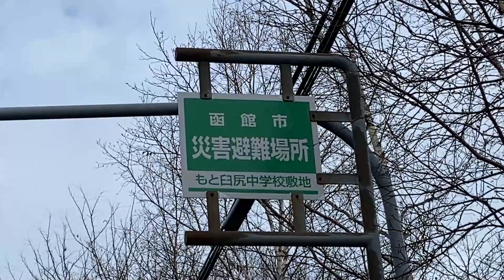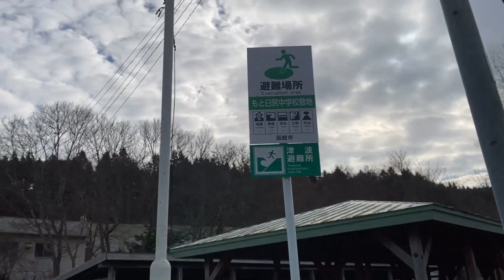おいしい給食season３ ロケ地巡り 湯の川漁港～忍川中学校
今回は　テレビドラマ「おいしい給食season３」のロケ地巡りです。このドラマの舞台は北海道函館で、ドラマ内に出てくる場所を探してみました。とりあえず、ドラマ後半でいつも甘利田先生と粒来君が話をする場所（湯の川漁港）舞台となっている中学校（忍川中学校）に行ってみました。学校は元臼尻中学校という学校で、現在は廃校になっているそうです。今もテレビ放映されているので、とても感激しました！どうぞご覧ください！
※ドローンカンパニー函館
　ドローンによる空撮はもちろん、動画撮影、動画編集も承ります！企
　業様や個人店舗様などのPR動画も制作致します！お気軽にメールくだ
　さい！メールはこちらから！
ブログもやっています！
アウトドア系情報館
かわいい系ラインスタンプあります！
冬に使えるネコラインスタンプあります！
24時間パッと簡単、スグ買える 海外・国内格安航空券予約 ena(イーナ)│航空券購入利用

ドローン空撮に関する記述
※北海道北斗市許可済
※DIPS２.０登録済
※DJI許可申請済
※国土交通省全国包括申請（独自マニュアル）許可取得済
　東空運航第７０９７号
　（動画中の建物に近い場所からの離発着は航空局標準マニュアルで許可を取得した場合、離発着できません。航空法違反になります。当方は独自マニュアルで取得していますので、その状況でも離発着できます。）
※函館空港内北海道エアポート調整済
※海上保安部海上作業届提出承認済
※撮影には各種許可（航空局全国包括申請許可や管理者からの許可、
　　航空局の許可の場合、上記に記載した細かい規定があります。）
　　をとり、撮影しています。必ず必要なことです。
　　航空局の許可以外でも、所有者、管理者の許可が　どのような場所
　　でも必要です。
　　例えトイドローン（航空法対象外の重さ１００ｇ未満の、おもちゃ
　　のドローンです）でも、同じです。参考まで。